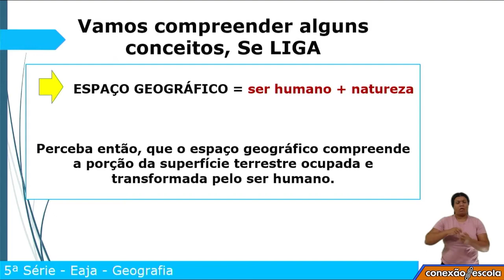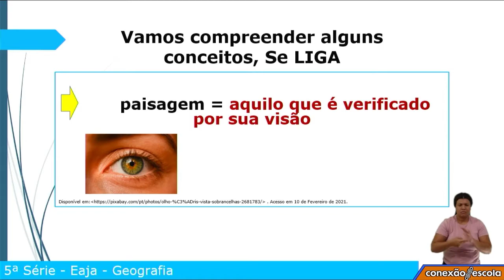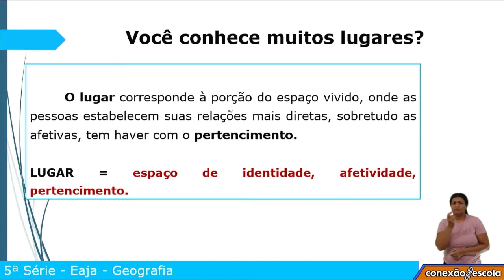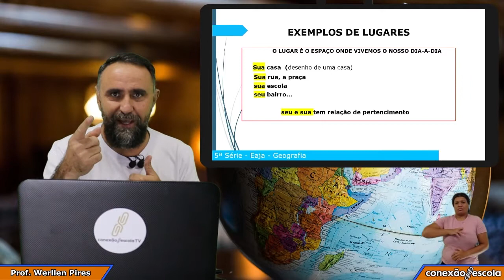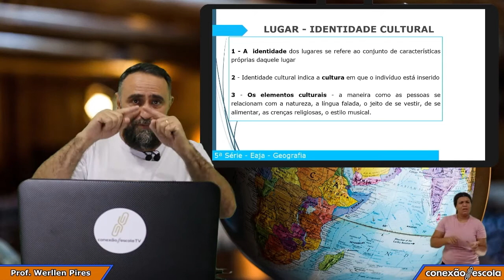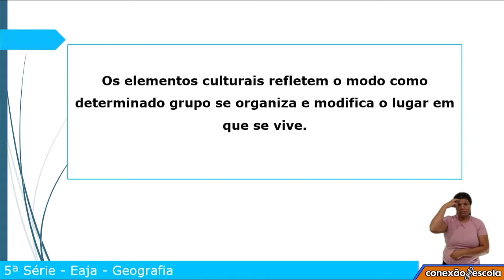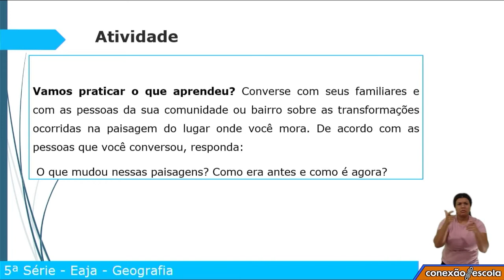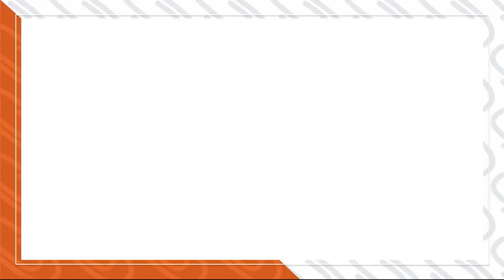5ª Série - EJA - Geografia - Identidade Sociocultural do Espaço Vivido